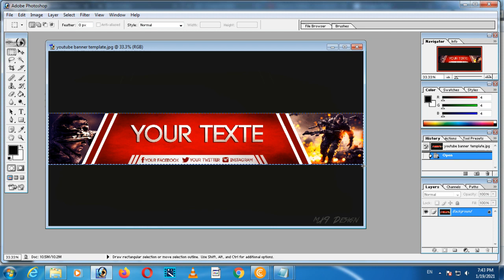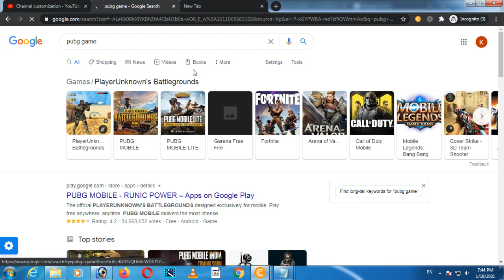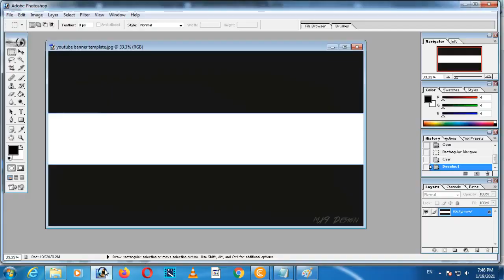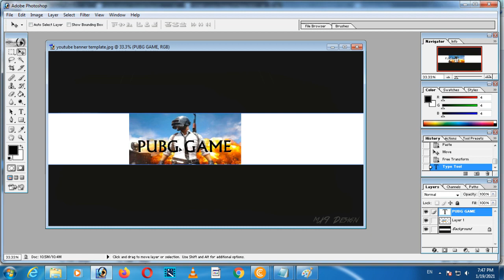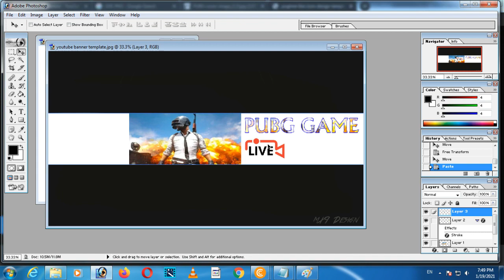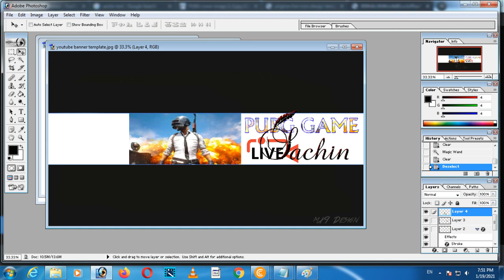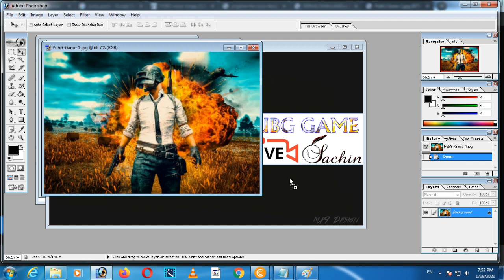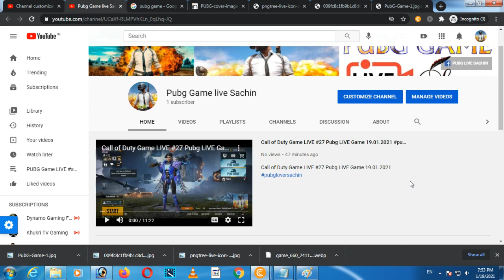Tamonisha Tricks : How To Make Youtube Channel Banner - How To Create YouTube Banner Art